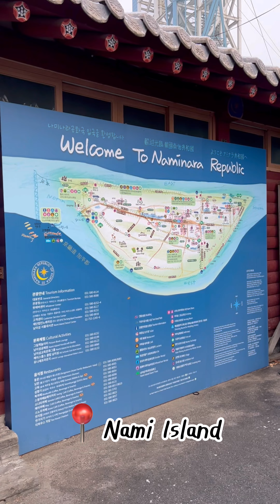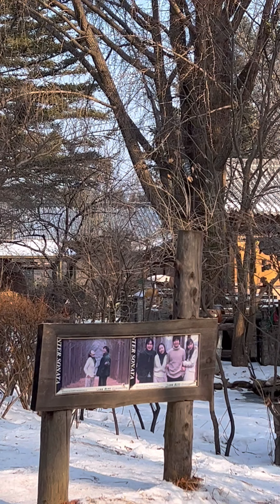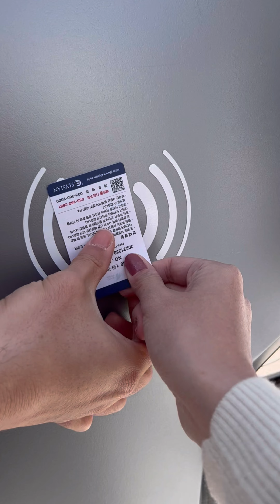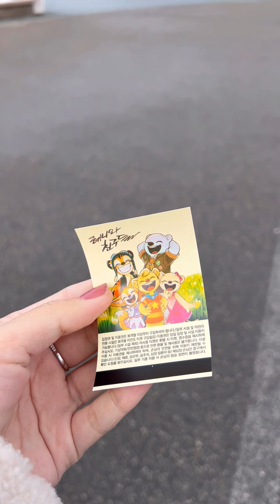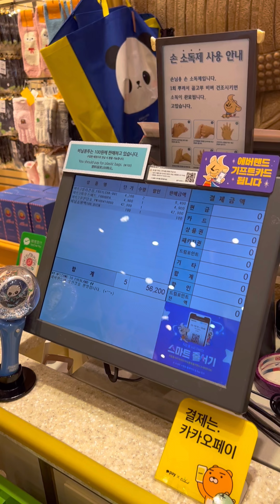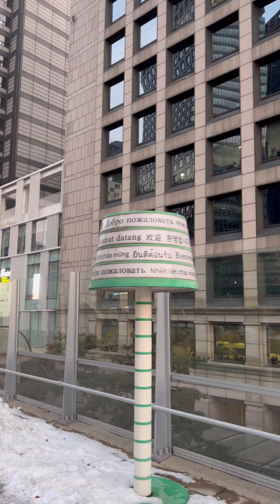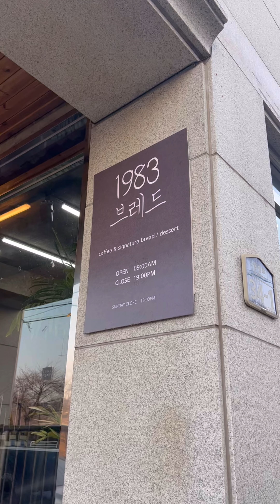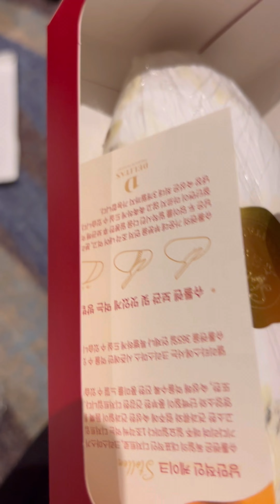Korea Vlog New Year 2023 trip 5 days 3 nights || MayMixMookmix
สวัสดีปีใหม่ทุกท่าน ขอบคุณที่ติดตามเรามาจนถึงปี 2023 นะคะทุกคน ปีนี้ เราไป countdown กันที่เกาหลี ไปกัน 5 วัน 3 คืน นอนสกีรีสอร์ต ไปเกาะนามิที่เลื่องชื่ออยู่ในหนังเรื่อง กวนมินโฮ ต่อด้วยไปสะาน 7017 ขึ้นนัมซานทาวเวอร์ ต่อด้วยเดินเล่นฮงแด 2 วันเต็ม ไปหาเพื่อนเกาหลีที่เรียนด้วยกันที่อังกฤษ คิดถึงนางมากกกก ไม่ได้เจอกัน 3 ปี แล้วก็ไปแต่งตัวชุดฮันบก ลงท้ายด้วยไปพระราชวังเคียงบกกุง

อย่าลืมกดlike กด Subscribe และกดกระดิ่ง กริ๊งงงงงงงๆ ด้วยน้าาาา เป็นกำลังใจในหารตัดต่อคลิปของเราได้อย่างมากเลยจ้าาาาาา

☼ Mookmix IG: ARALEMOOKMIX
☼ MINT IG: ntrmint
☼ May IG: ctw_41192